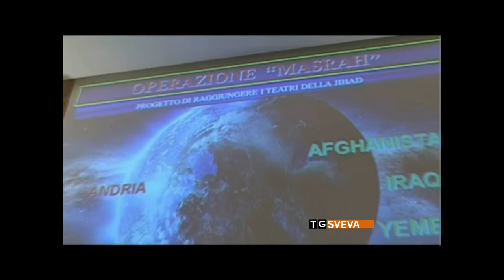Andria | Il consiglio comunale dice sì al coordinamento per controllare i flussi migratori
È tornato a riunirsi, ieri, il consiglio comunale di Andria Tra i punti all'ordine del giorno una deliberazione sul tema dell'immigrazione.